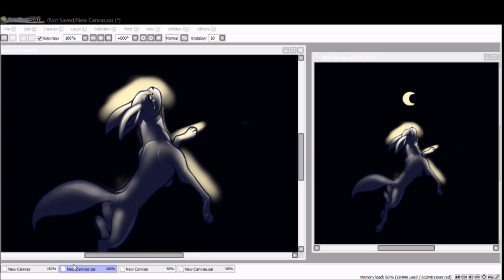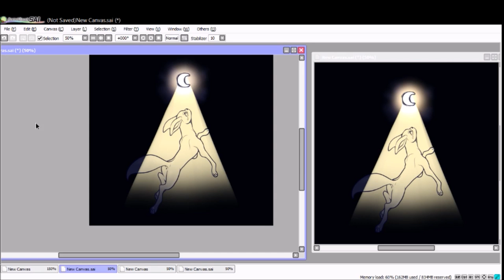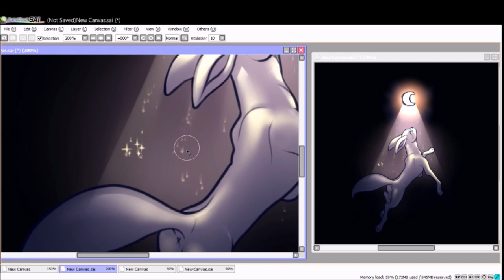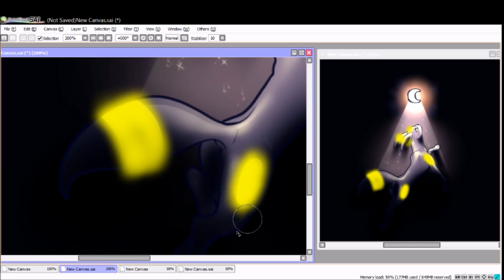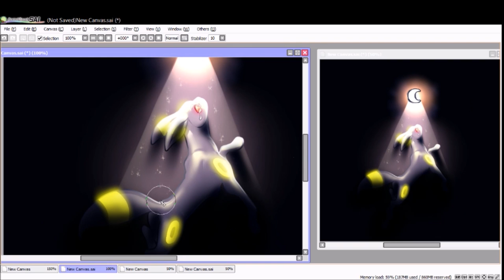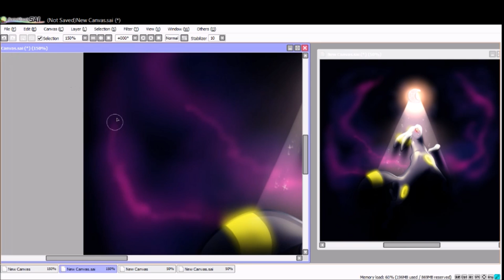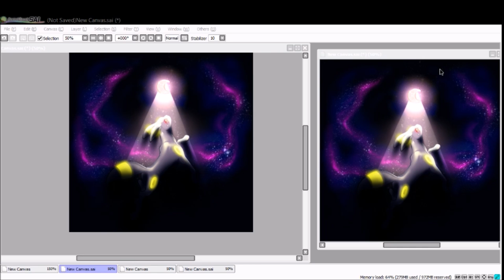Homesick Umbreon [Speedpaint]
A speedpaint of a homesick Umbreon in space.

SONGS:

Pokemon Mystery Dungeon: Blue Rescue Team - Sky Tower

You can see more of my work on my Deviant Art